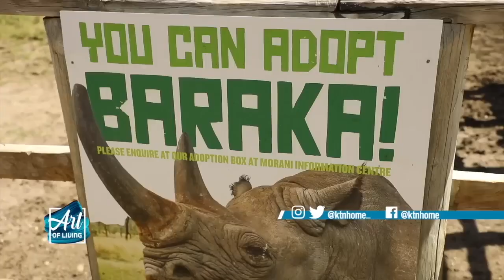Unwinding in the Wilderness: Sarah Kabu's Mtalii Palace at Ol Pejeta, a Serene Escape!